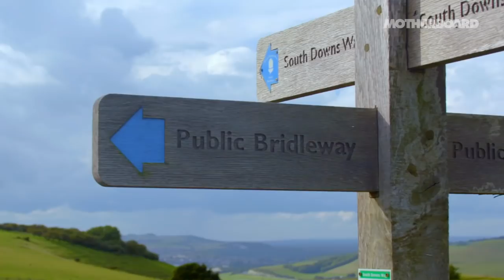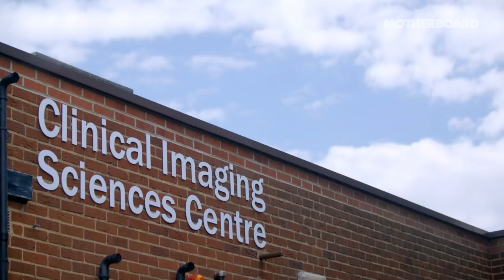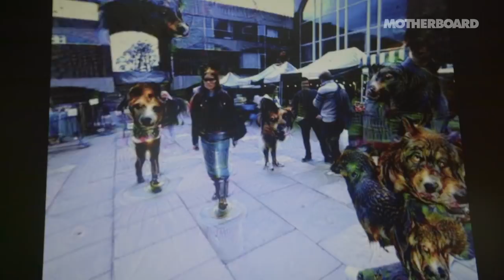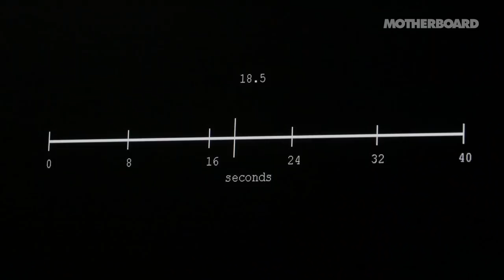Inside the Shared Hallucinations of Our Conscious Reality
In episode eight of The Most Unknown, physicist Jun Ye, builder of the world’s most powerful atomic clock, travels to England to undergo consciousness experiments with neuroscientist Anil Seth.